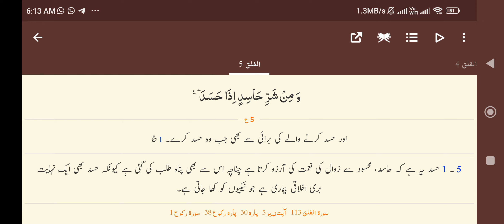Surah Tul Falaq || Dars Baad Namaz E Fajr || Shafiqur Rahman Sanabili